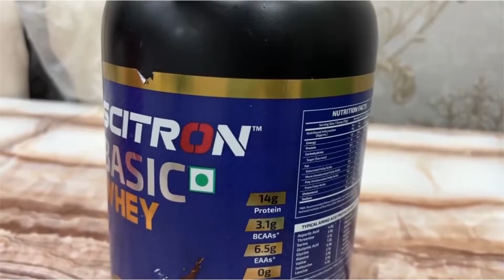Best Whey Protein For Beginners | Scitron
If you're a beginner looking to add Protein to your everyday diet, then Scitron's Basic Whey is the right supplement for you!

Watch this video to see why Rubal Dhankar recommends it!

Scitron